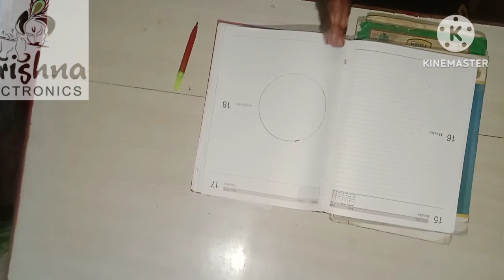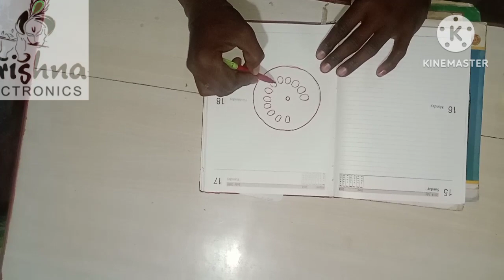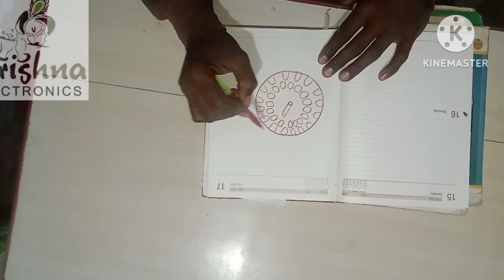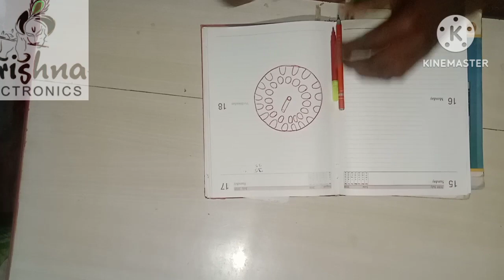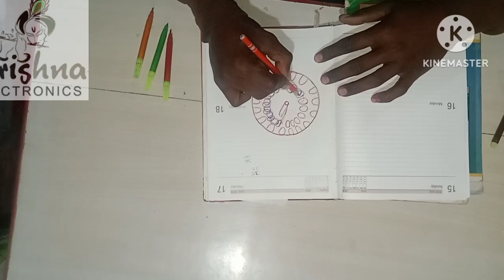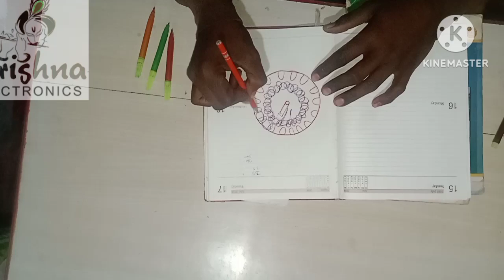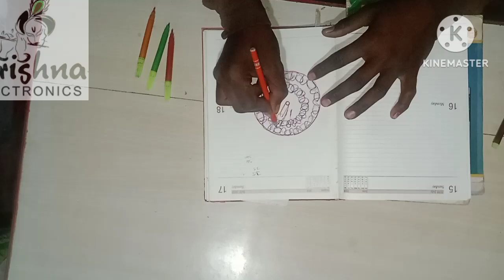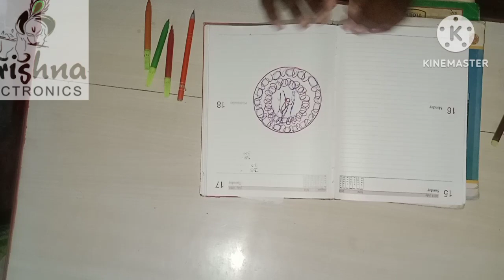Sealing fan ka motor Kaise band Karen.Motor Kis Tarah Se band Hota Hai.Salim Khan Kaise banaen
Fan ka Koyal Kaise band hai.Hand ka Koyal kaise check Karen.Mein Kitna number ka tar lagta haiInka Koyal Mein Kitna number ka taiyari use Hota Hai.Ceiling fan Mein Kitna number ka Taj use Hota Hai.Ceiling fan Mein Kitna number ka banata haiSealing fan ka.Ceiling fan ka copper kaise karen.Sealing fan ka band kaise karen.Sealing fan Mein Kitna number ka turn Lagana Padega.Ceiling fan kharab ho gaya Kaise theek Karen.Sy Krishna electronic.fan repairing kaise karen.Fan kitne Prakar ke bending Hote Hain.fanbanding Karne Ka Tarika.Bending karne ka total details.Fan ka call kitne Prakar ke Hote Hain.